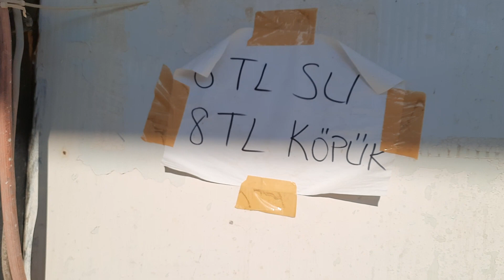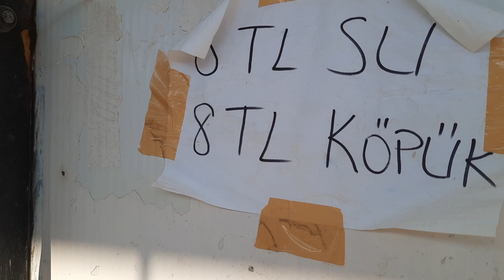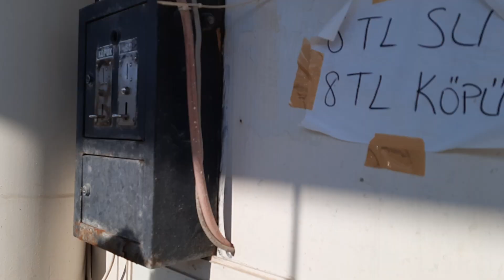Car Washing | Araba Yıkama | Çocuk çizgi film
KONUŞAN OYUNCAKLAR
Çocuklar İçin Çizgi Film | Eğitici Video

cranes,
crane,
excavator,
police car,
bus,
car,Crane,
fire truck,
concrete mixer truck,
concrete truck,
ambulance,
fire fight,
tractor trailer,
car,
police car,
concrete,
crane machine,
big car,
ze benz,
Concrete mixer,
train,
Race car,
concrete mixer,
tank truck,
auto,
dump truck,
car,
rickshaw,
crane car,
excavator cars,
xecongtainor,
fire truck,
racing,
vehicles,
racing video games,
fire truck fire truck,
tractor truck,
fire truck police car,
car draw,
car games,
truck,
truck,
plane,
the car is in perfect condition,
concrete mixer truck,
bus,